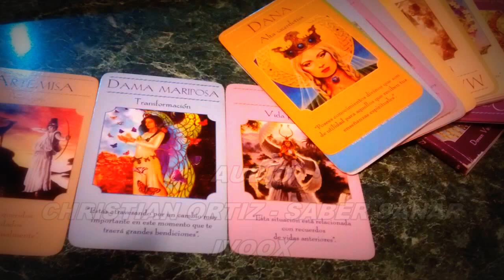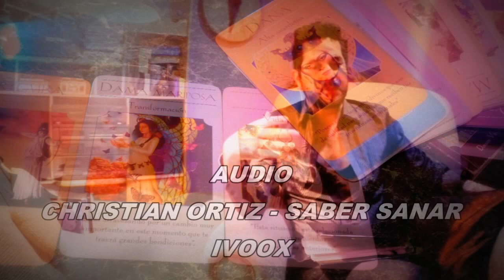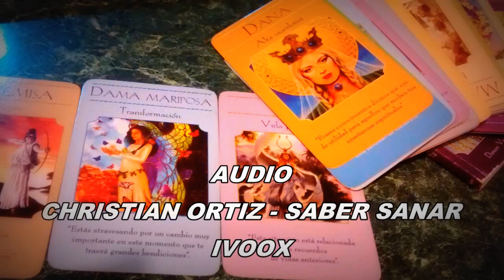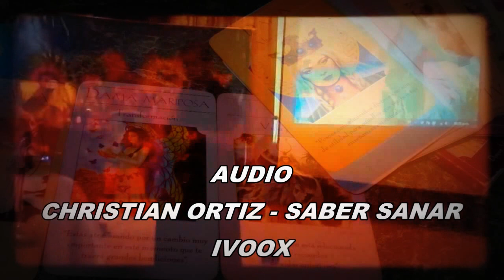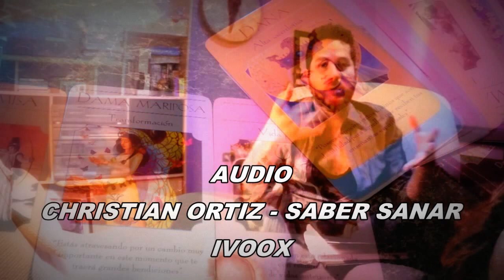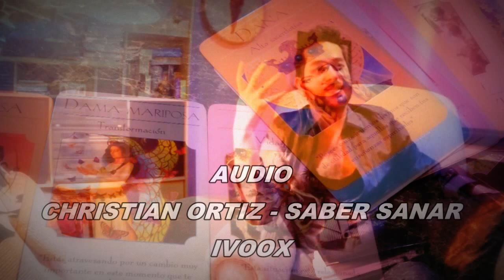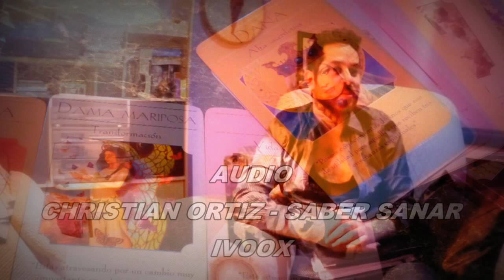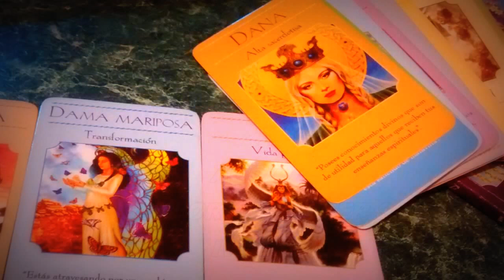Sanando con las Diosas. Christian Ortiz sobre el Oráculo de las Diosas Doreen Virtue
Sanando con las Diosas
Explorando el Oráculo de las Diosas
Doreen Virtue Ph.D.

Reflexiones de Rev. Dr. Christian Ortiz
SABER SANAR
FRATERNIDAD DE LA DIOSA

Es muy cierto que la “vida siempre se abre camino”, que hasta los seres que parecen más frágiles logran seguir adelante, que las flores del desierto se aferran a la vida, que los grandes dolores son transitorios, que la vida siempre continúa, que nuestros caminos se juntan y se separan; y justo cuando pensamos que no podemos más, el espíritu nos dice en un susurro amoroso ….. No te olvides de que “La Gran madre nos cuida”
Rev. Christian Ortiz
MINISTRO, PSICÓLOGO ESPECIALISTA EN VIOLENCIA DE GÉNERO, SACERDOTE DE LA DIOSA.